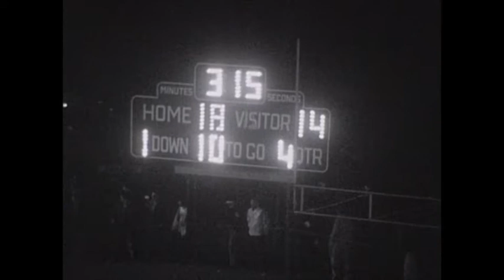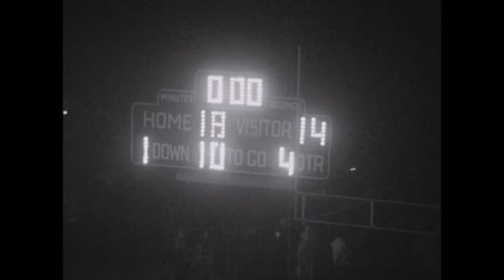Hand vs North Branford 1975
Hand 18 North Branford 14 1975